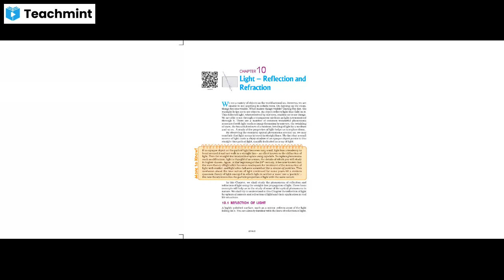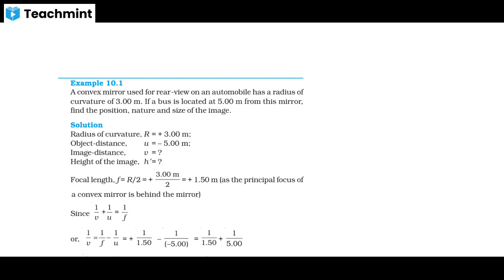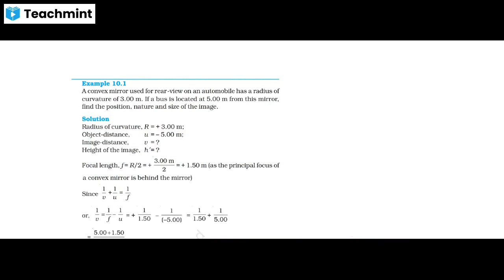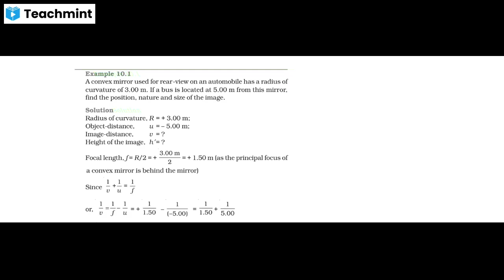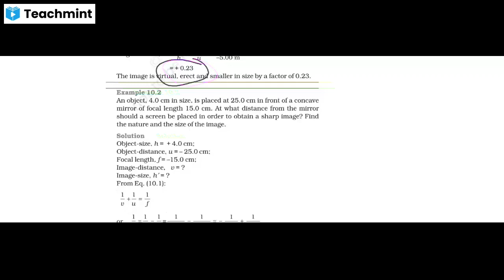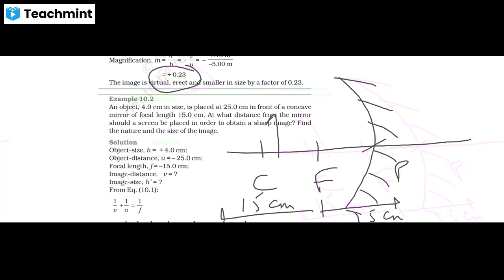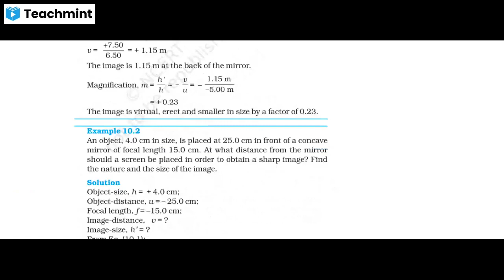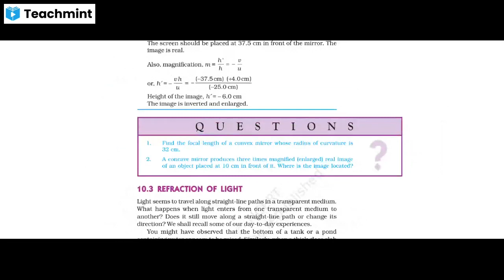(C10.5)_Mirror Formula, Magnification and Numerical.